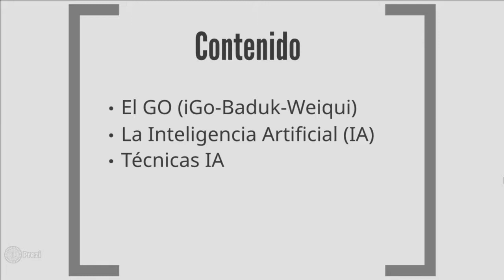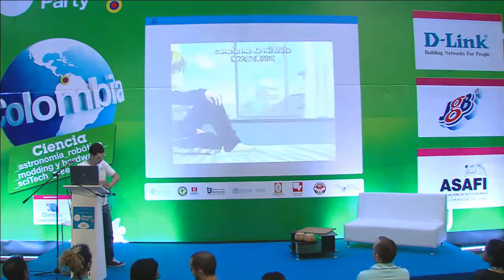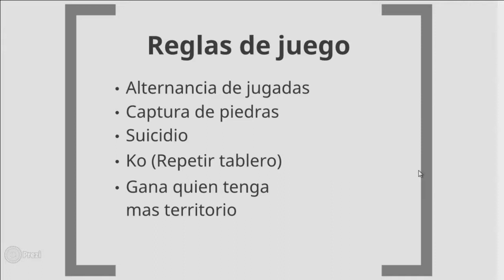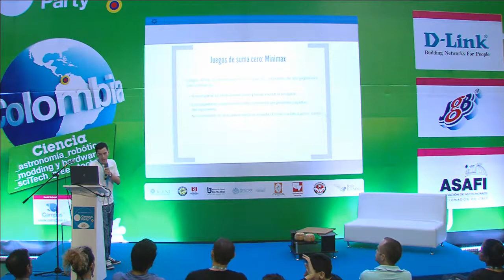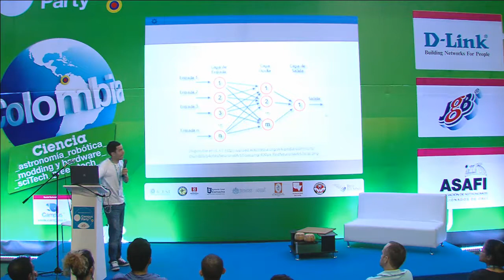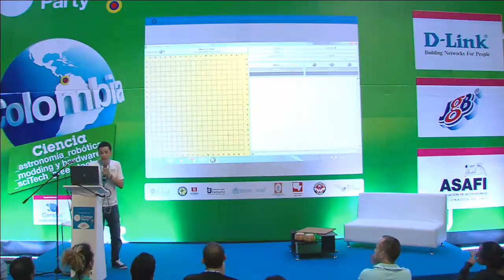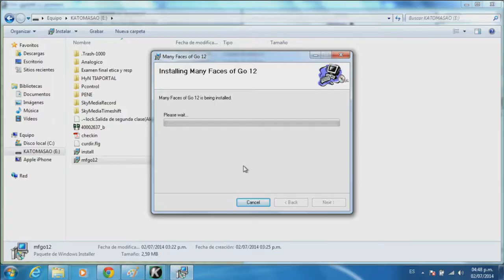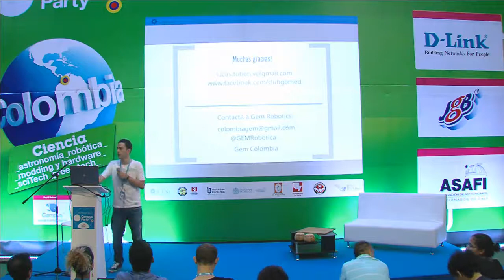CPCO7 - Ciencia - El Go y la inteligencia artificial